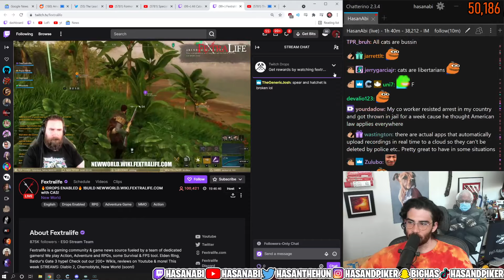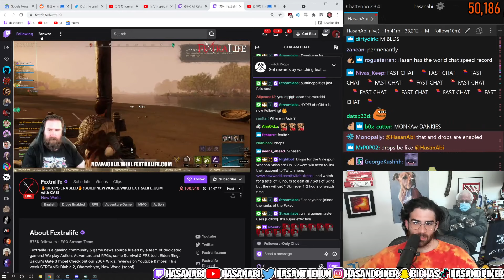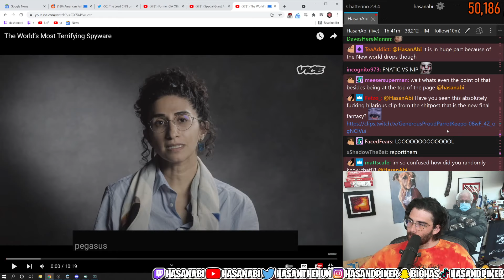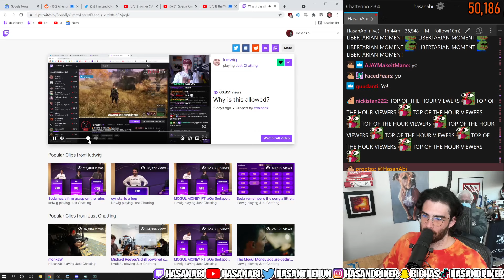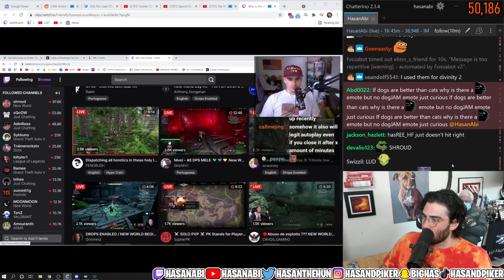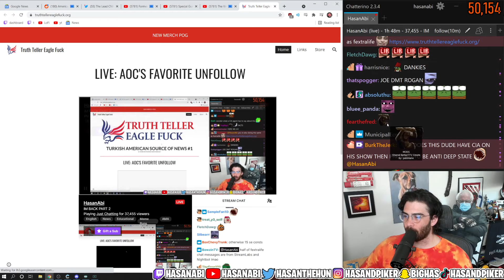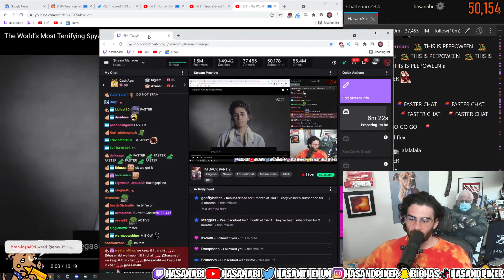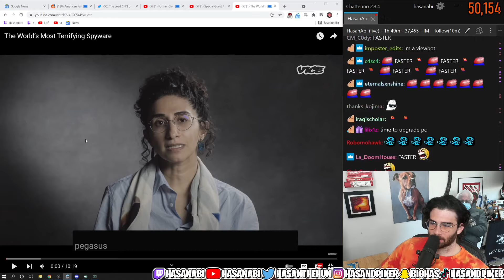Hasanabi Reacts To Fextralife Legally Viewbotting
Hasanabi Reacts To Fextralife Legally Viewbotting With New World Wiki